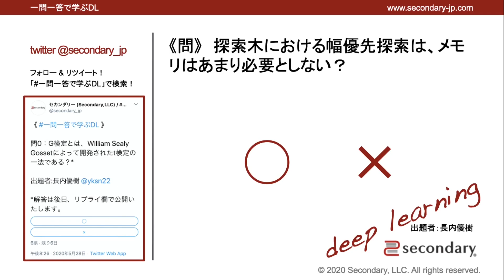探索木における幅優先探索（一問一答で学ぶDL） [Preview]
初学者を対象としたディープラーニング（深層学習）の概論的な動画講座です。講座は全回、短い動画で構成されています。

▼ 動画一覧 - 一問一答で学ぶDL (Deep learning)